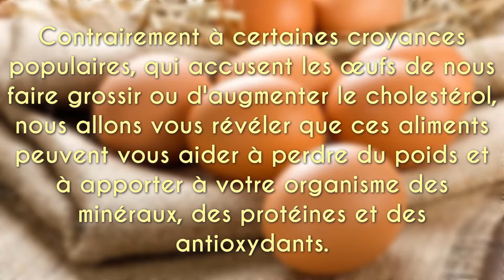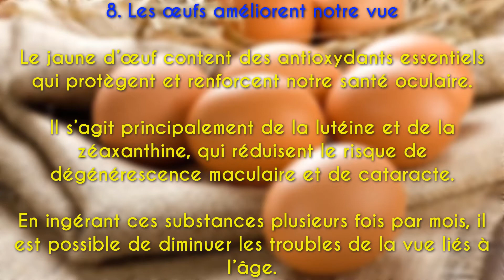11 effets des œufs sur notre corps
11 effets des œufs sur notre corps